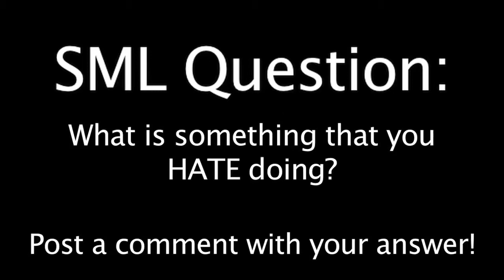Black Yoshi's Job